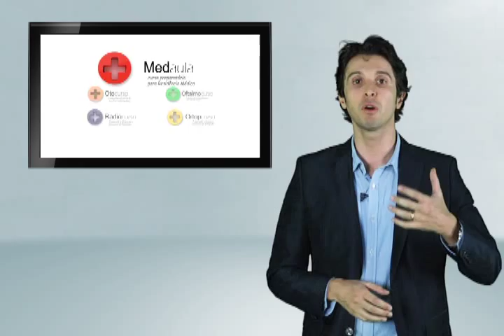Sérgio Canabrava apresentando o Medaula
Vídeo introdutório sobre os curso Medaula.